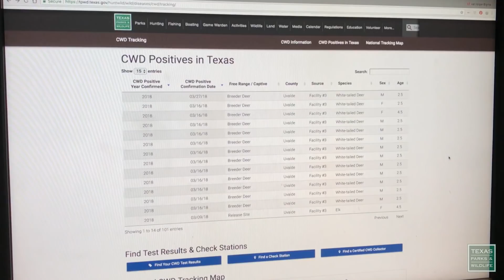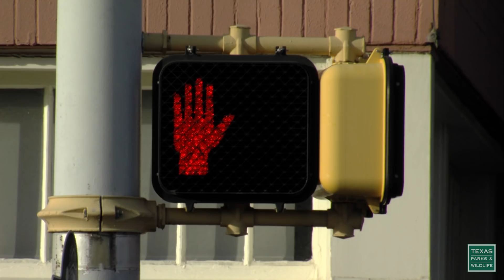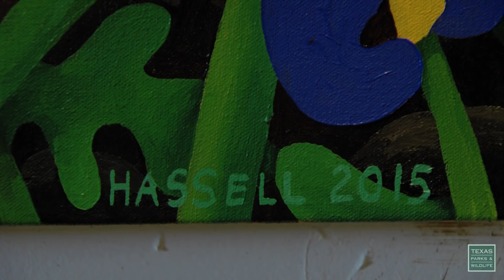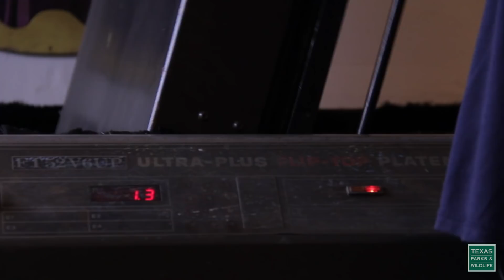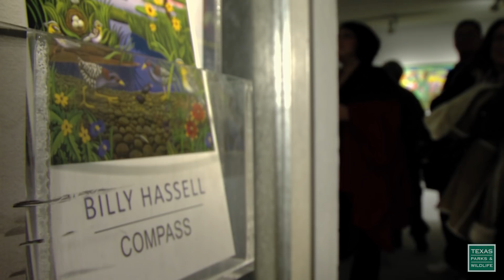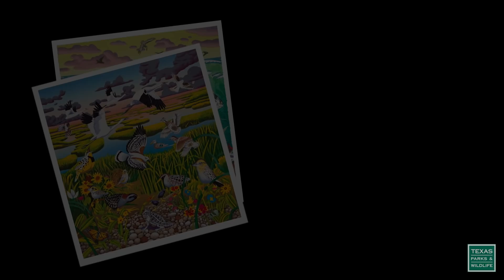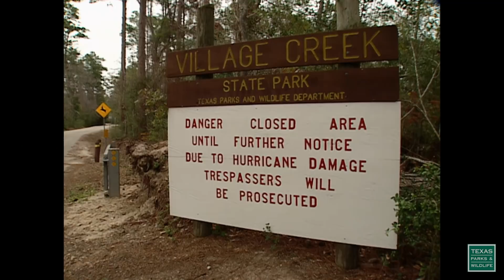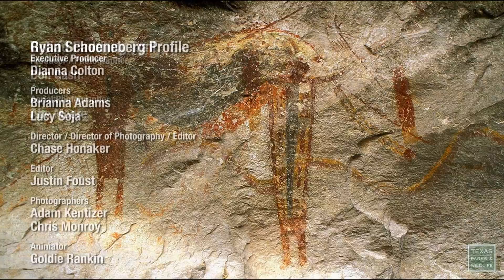PBS SHOW Goliad Paddling, Protecting Deer, Conservation Art, #2710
Goliad Paddling, Protecting Deer & Conservation Art

Goliad Paddling Trail
Goliad State Park & Historic Site is known for its connection to history. It also has a connection to the San Antonio River as part of the Goliad Paddling Trail. Take a leisurely float down this meandering river.

Parks & Wildlife People: Ryan Schoeneberg
Protecting Texas’ deer population is Ryan Schoeneberg’s job and his passion.

The Art of Conservation
Through the vanishing art of lithography, a Fort Worth artist captures a conserved habitat and its wildlife in living color, while proceeds from his prints help save wild places, like pristine Powderhorn Ranch.

Rebuilding the Forest
Hurricanes have taken a heavy toll on several East Texas state parks. We’ll visit Martin Dies, Jr. and Village Creek State Parks to see how they are coming back from the loss of native trees.

Early canyon dwellers left clues to their lives on the stone walls of Seminole Canyon.